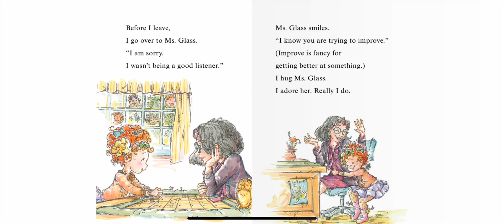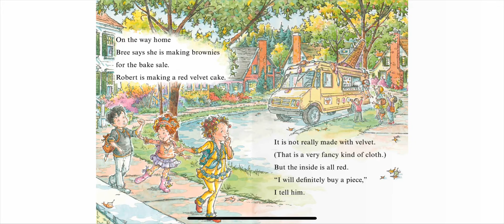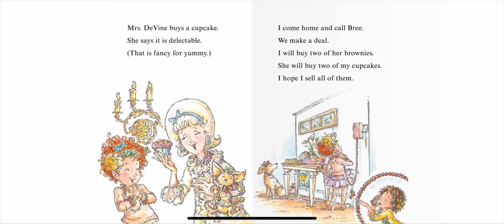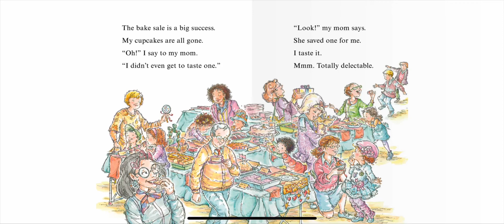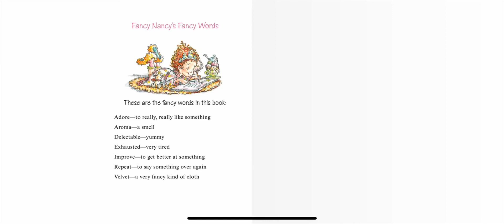Fancy Nancy: The Delectable Cupcakes | Read Along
Follow along with me as we read our story!